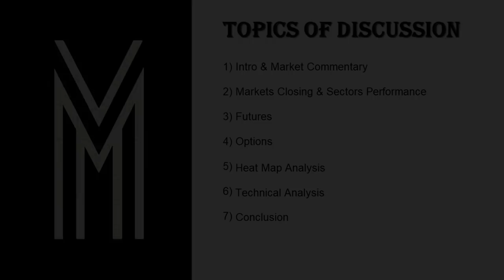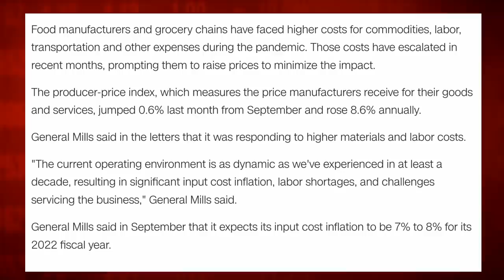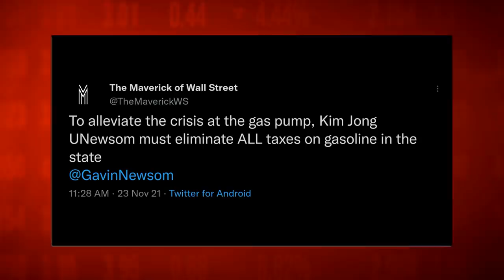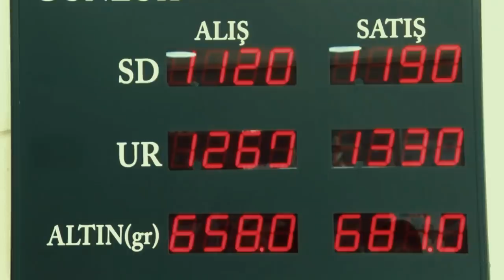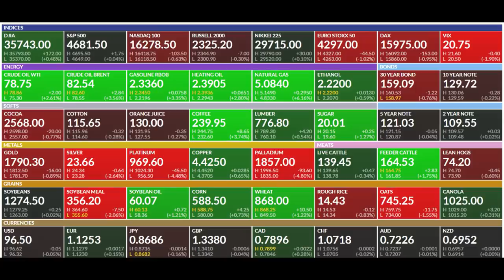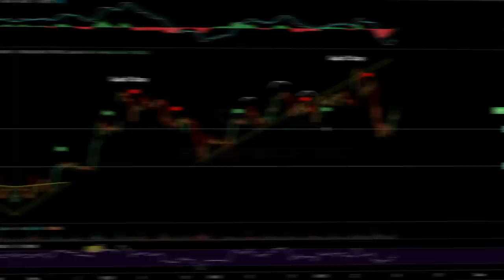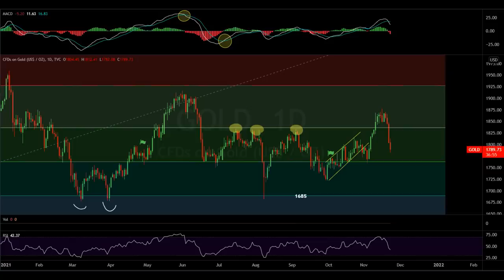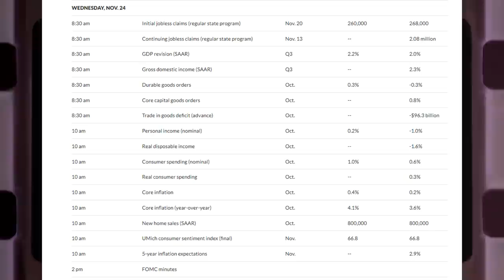The Inflation Crisis Leads To Global Economic MELTDOWN!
Market Recap:
0:00 Intro
0:52 The Most Expensive Thanksgiving In History
12:20 Energy Crisis
21:15 Lira Crashes
28:45 Market Performance
29:33 Commodities
31:40 Options
36:15 Heat Map
37:50 Charts
52:07 Outlook